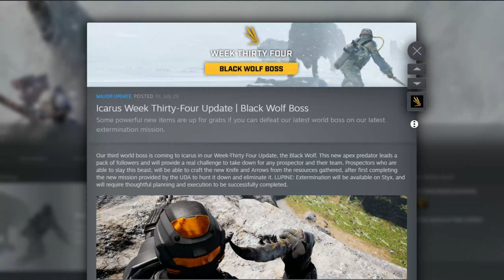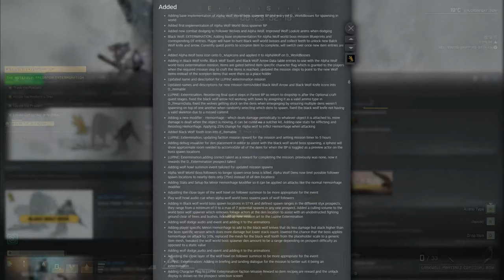Icarus Week 34 | Black Wolf Boss!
In the Icarus week 34 update we get a new mission a new boss and some weapons to go along with them.